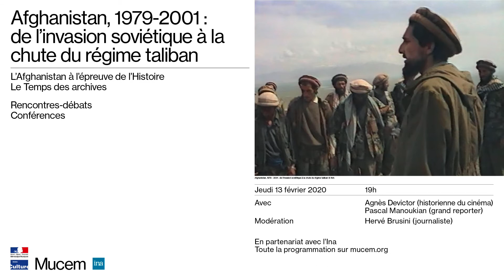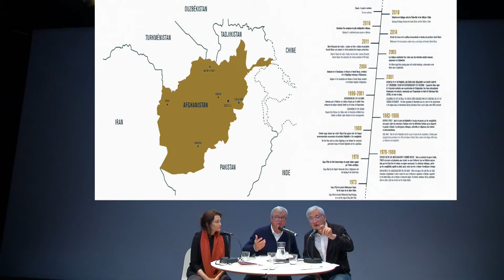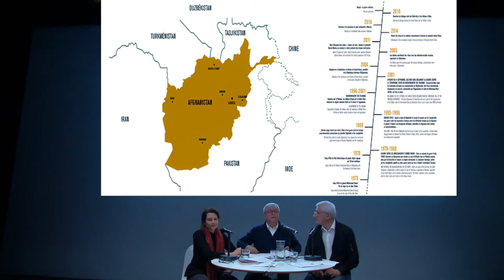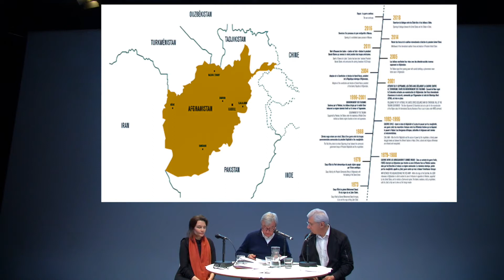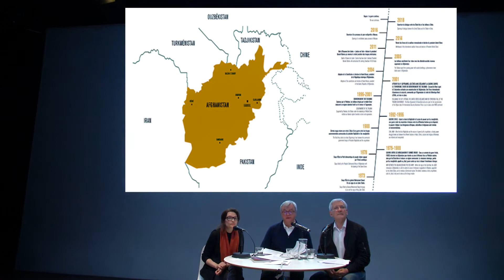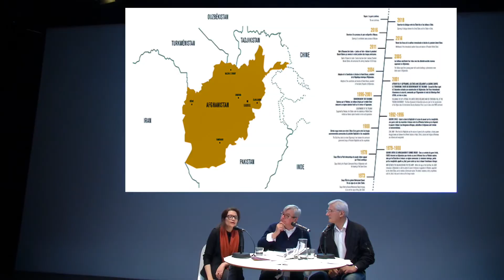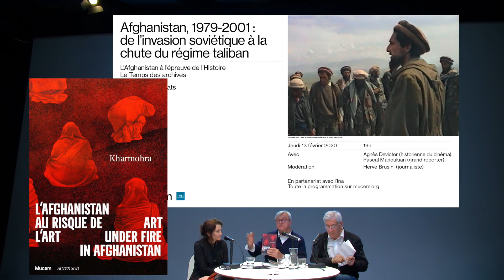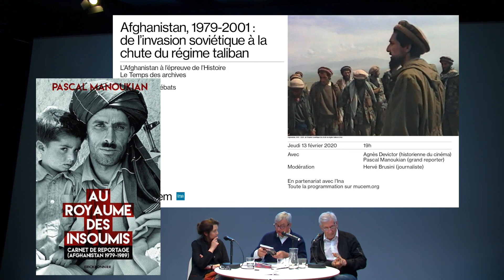Afghanistan, 1979 — 2001 : de l'invasion soviétique à la chute du régime taliban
Autour de l'exposition « Kharmohra, l'Afghanistan au risque de l'art »

27 décembre 1979. Les troupes soviétiques entrent en Afghanistan. En appelant  au jihad contre l’ennemi, une résistance prend forme dans une grande partie du pays. S'ensuivront dix années de combats entre soldats de l'Armée rouge et moudjahidines, sur fond de déclin politique et économique de la puissance soviétique. Après le retrait de l’Armée rouge en février 1989, le conflit reprend en 1992 et l’Afghanistan sombre dans une guerre civile qui débouchera à la prise du pouvoir par les talibans en 1996 puis à leur renversement en 2001.

Quarante ans après, le Temps des archives revient sur ces conflits à travers une sélection d’images d’archives issues du vaste fonds de l’INA dont notamment des images rares d’Ariana Films (archives du commandant Massoud), versées en partie à l’Ina.

Avec Agnès Devictor (historienne du cinéma) et Pascal Manoukian (grand reporter)

Modération : Hervé Brusini (journaliste)